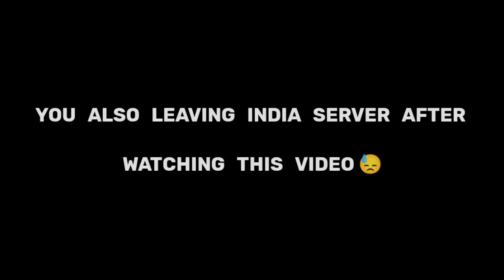ONCE A CHEATER 😫 GARENA PLEASE STOP DOING THIS 🤬